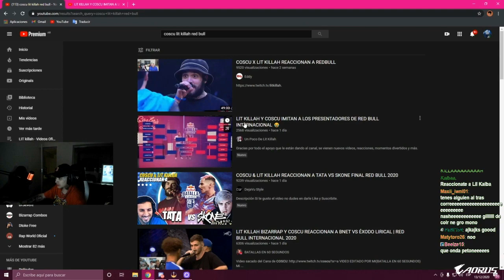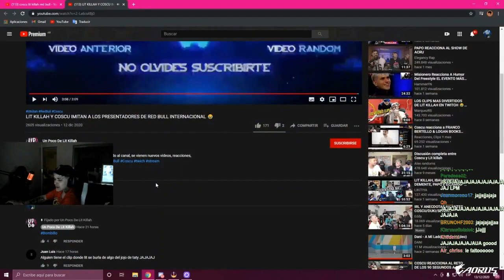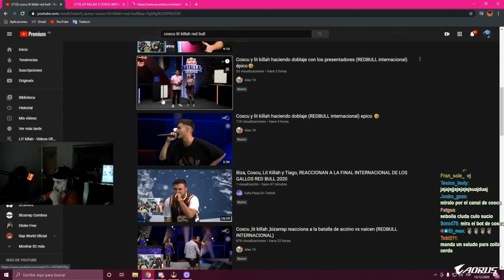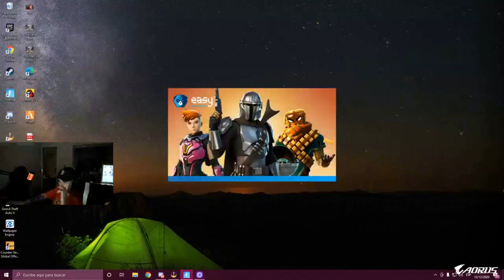LIT KILLAH Y COSCU HACEN DOBLAJE A TATY Y TESS LA RED BULL